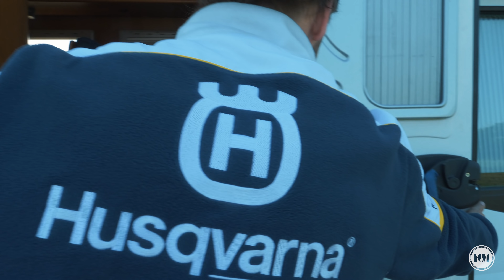MOGET MOVIES | Danska mästerskapen och röa pølser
Den här gången åker vi till Hedeland i Danmark och kör Danska Mästerskapen i Motocross där Pontus körde till sig en seger!